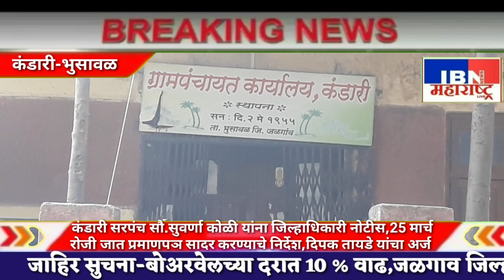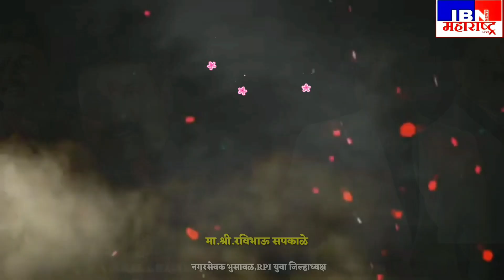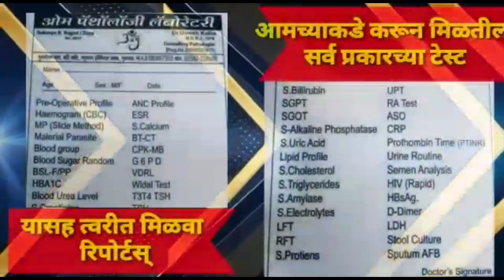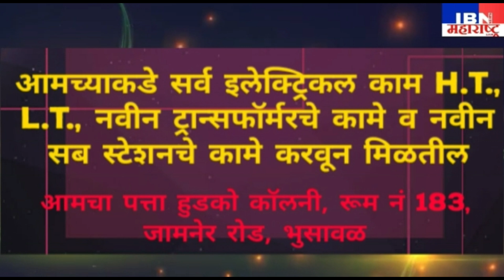भुसावळ(कंडारी)-सरपंच यांना नोटीस,जात प्रमाणपत्र सादर करा,जिल्हाधिकारी यांची नोटीस,अन्यथा कारवाई,